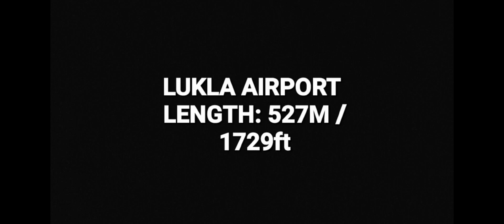Landings and takeoff on short Lukla runway. Can you survive it???